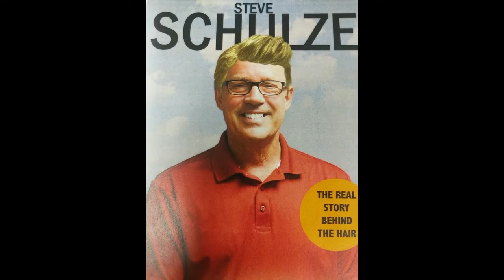KBA Teachers (No Sound)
KBA Teacher Slideshow with no sound